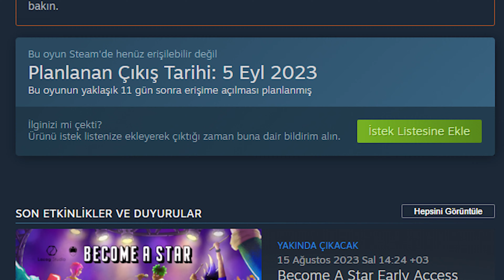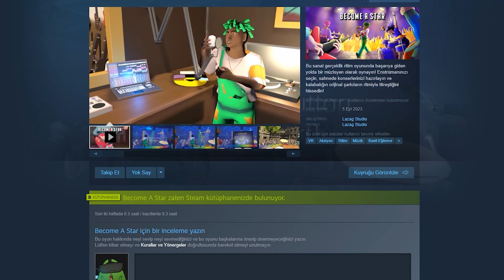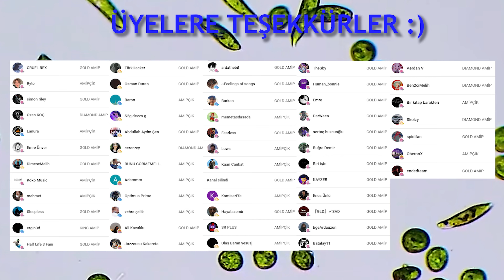SANAL GÖZLÜK (VR) ALDIM ! [13 BİN TL]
Bu videoların devamının gelmesini istiyorsanız, bana katıl butonu sayesinde destek olmanız çok önemli :)

Ayrıca, discord sunucumuza da gelmeyi unutmayın !